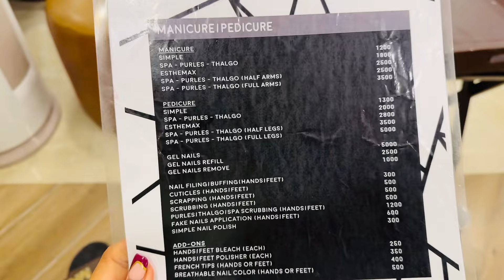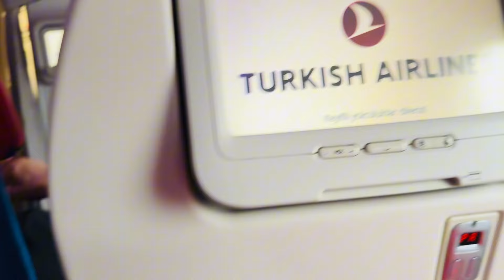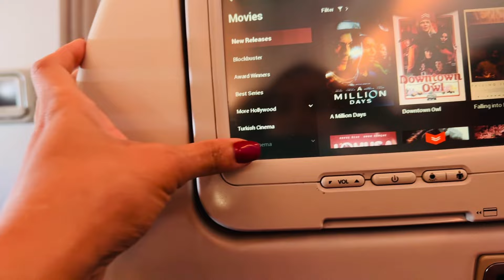Emotional GOODBYE 😢// Farewell Dinner/ Last day in AminaZ Salon // Lahore// Pakistan Vlog/ Mona Amir